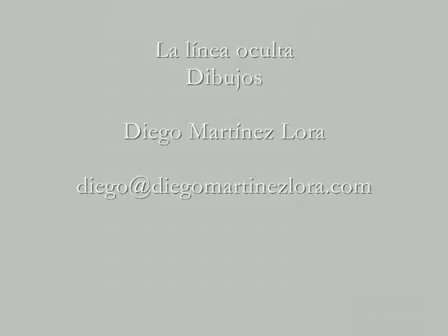la linea oculta dibujos - diegomartinezlora.flv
dibujos que forman parte del libro La línea oculta de Diego Martínez Lora